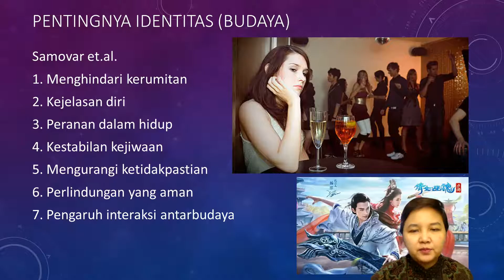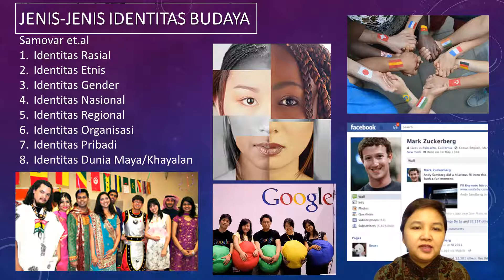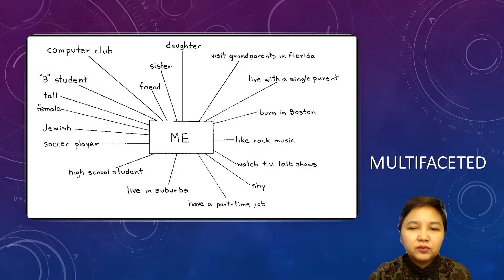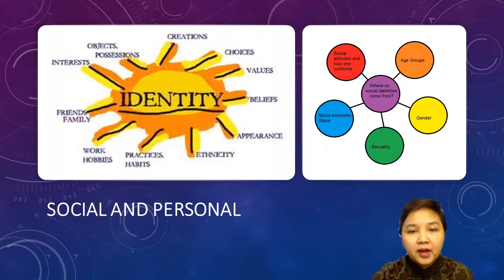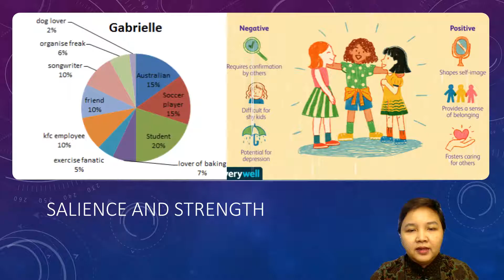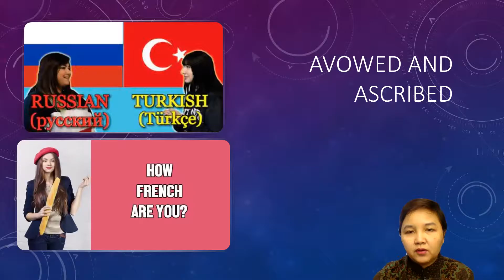Identitas Budaya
Komunikasi Antar Budaya
Prodi Ilmu Komunikasi - FISIP UAJY